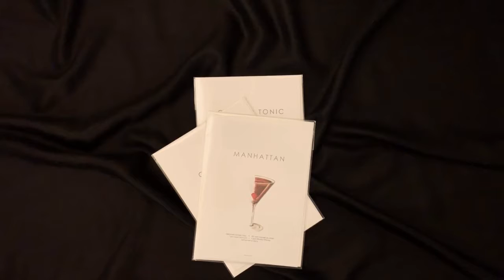Classic Cocktails Greeting Card Set 2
Set of 12 classic cocktails artist prints, modern topographic artwork with a classic recipes. Send a personal note to those that just love the art of the cocktail.

Mindful Resource celebrates the classic cocktail with artwork by Chere Hughes. Simple modern design meets retro style decor. Rendered and hand drawn / embellished by the artist.